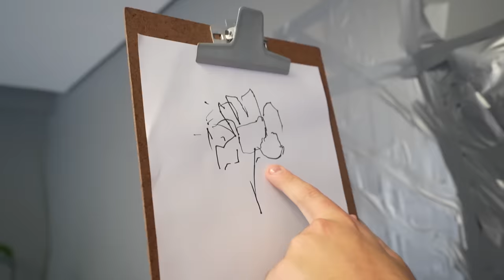O ÚLTIMO A SAIR DA SILVER TAPE, VENCE! (SUPER EXTREMO)